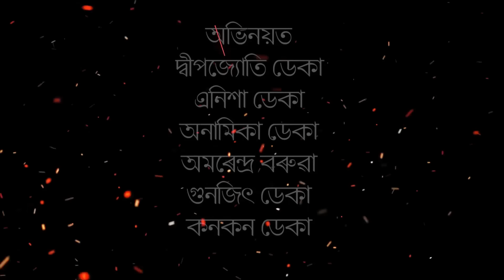Khitei kai খণ্ড-২৮।।Season 2।।khitei kai assamese comedy//Assamese new video 2021